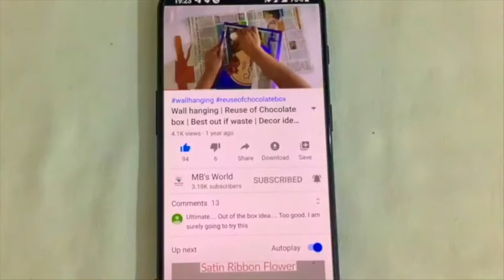Bottle Art || Bottle Craft || Fevicryl Mould it || Best Out Of Waste